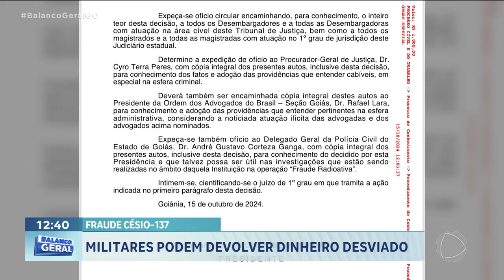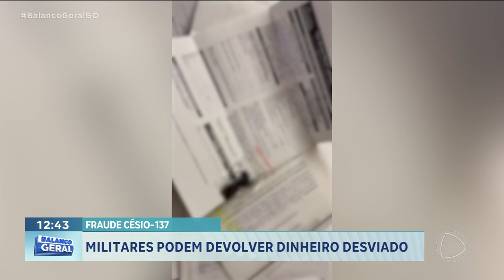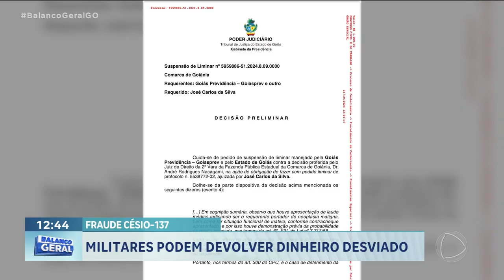MILITARES PODEM DEVOLVER DINHEIRO DESVIADO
LEMBRA DA OPERAÇÃO QUE MOSTRAMOS EM SETEMBRO A RESPEITO DA FRAUDE NOS BENEFÍCIOS PAGOS PELO ACIDENTE DO CÉSIO 137 POIS É, MATEUS TRAZ MAIS NOVIDADES SOBRE DO CASO.